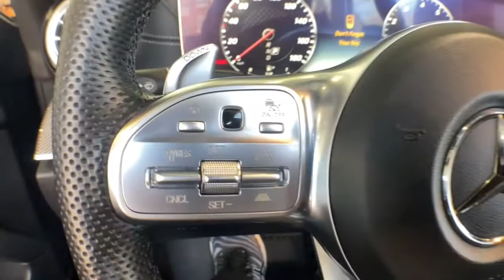2019 Mercedes-Benz E-Class Salem, NH, Newburyport. MA, Andover, MA, Haverhill, MA, Methuen, MA 20K-3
Selenite Gray Metallic Used 2019 Mercedes-Benz E-Class available in Salem, New Hampshire at Smith Motor Sales of Haverhill. Servicing the Newburyport. MA, Andover, MA, Haverhill, MA, Methuen, MA area.
2019 Mercedes-Benz E-Class E 53 AMG - Stock#: 20K-3300A - VIN#: WDD1K6BB3KF090802

Here's a gorgeous 2019 E 53 Convertible just traded in with a clean Carfax!brbrEquipped nicely with the Exterior Lighting package which includes Adaptive Highbeam Assist and LED Intelligent Light System.brbrWarmth and Comfort Package which includes Heated Steering Wheel, Variable Heated Seats, and Heated Armrests.brbrParking Assistance Package includes Front Mud Flaps, Active Parking Assist, and Surround View System.brbrDriver Assistance Package includes Route Based Speed Action, DISTRONIC PLUS (with PRE-SAFE Brake), Steering Assist for driver's assistance package and Speed limit Assist.brbrFor additional options this E 53 has 20 AMG Twin 5-Spoke Wheels w/ Black Accents, AMG Track Pace App, Multicontour Front Seats w/ Massage Feature, and Heated and Ventilated Front Seats.brbrCall us today to schedule a private test drive!